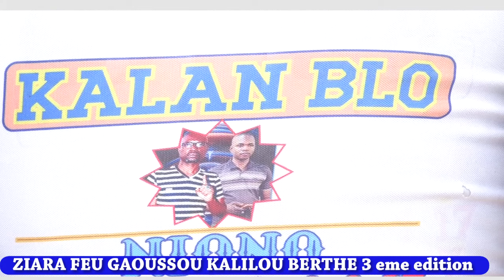Ziara feu Gaoussou Kalilou Berthe 3eme Édition 2024 a kouniana fousseyne Lalaby